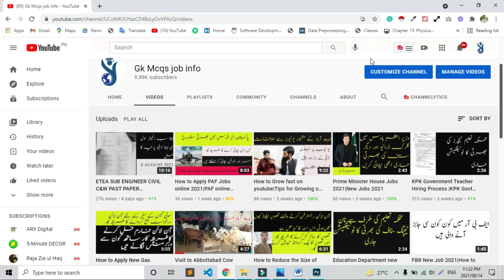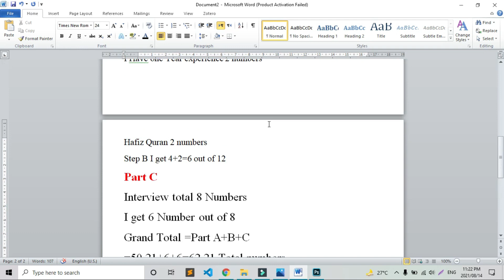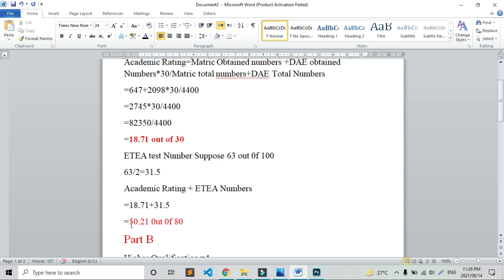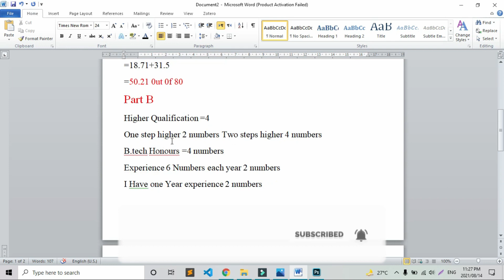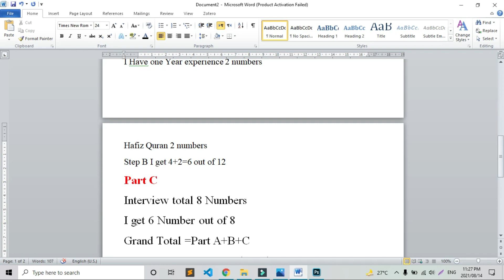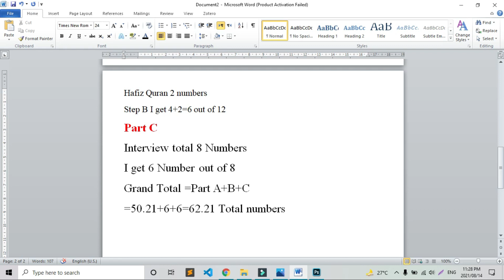Selection criteria of C&W for Sub engineer Quantity Surveyor||C&W Interview Information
In this video, I will tell you the Selection criteria of C&W for Sub engineer Quantity Surveyor||C&W Interview Information
Playlist Links
SelectioncriteriaofC&WforSub engineerQuantity Surveyor